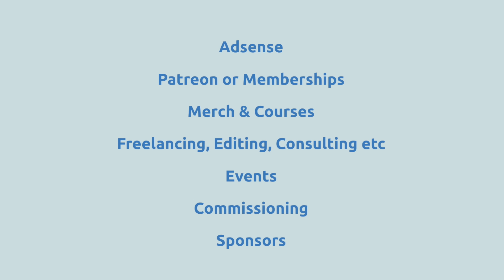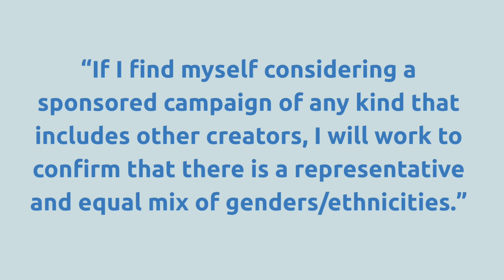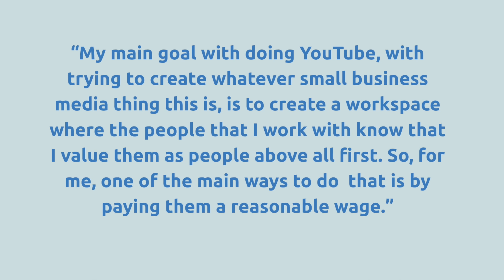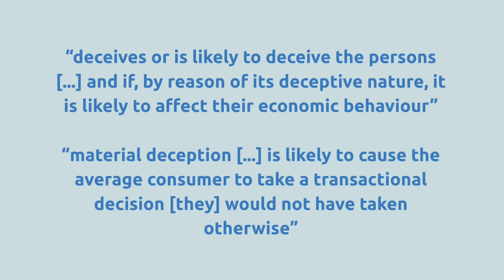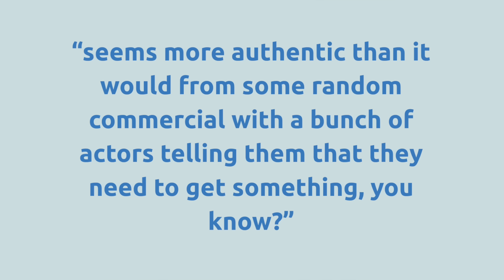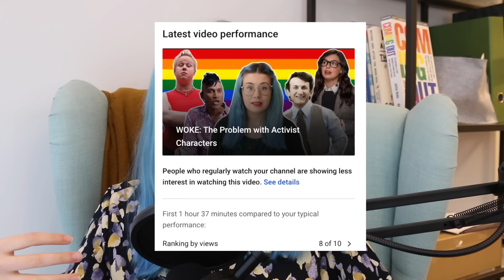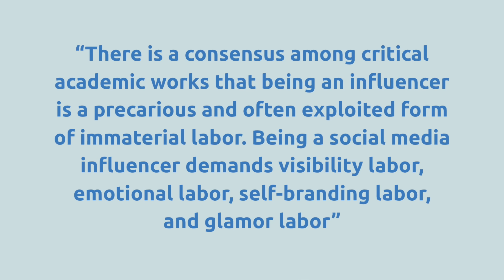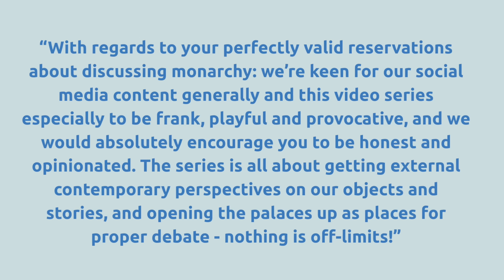The Ethics of YouTube Sponsorship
___WORKSHOPS___

___TALKS & PANELS___

- LGBTQ+ History

- & many more.